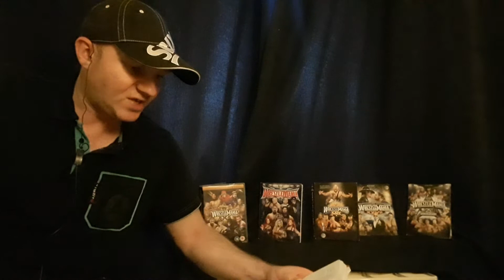THROWBACK SMACKDOWN..IMPACT WRESTLING REVIEW..JINDER MAHAL RETURNS.